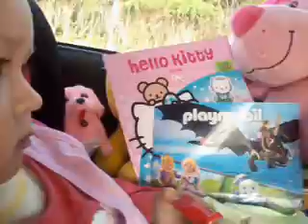NOÉMI BALATONI PILLANATAI